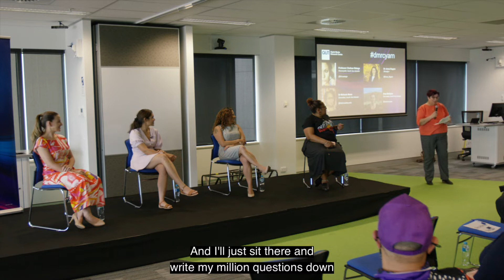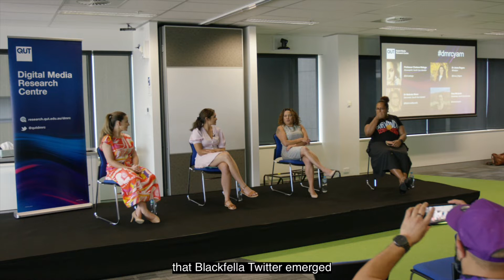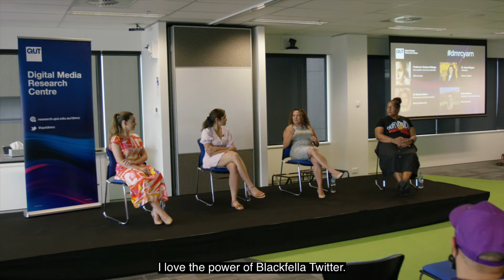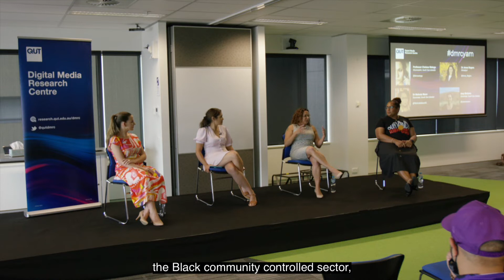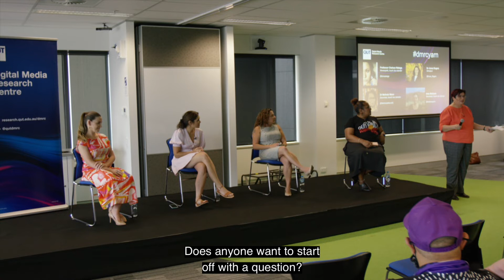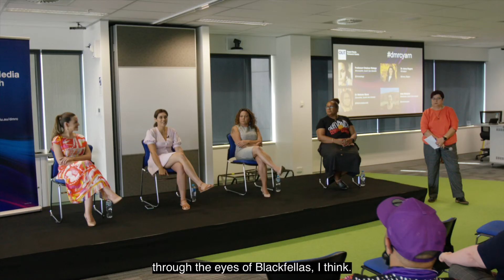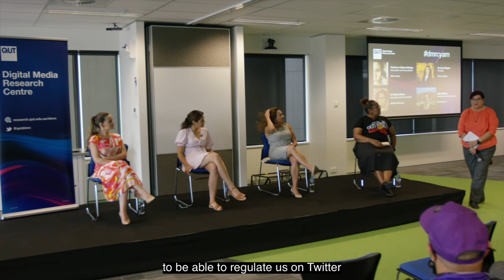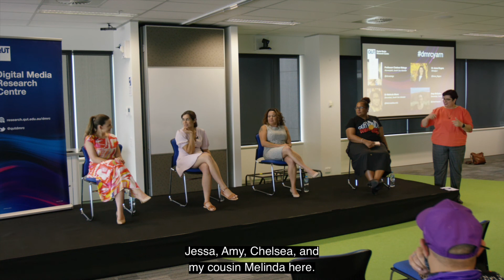DMRC Indigenous Research Seminar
This seminar was focused on sharing Indigenous journeys in research, universities and the online space, particularly Blak social media. A small group of Indigenous researchers yarned on stage, sharing their experiences of Indigenous research (methods, principles, practices etc) focusing on Indigenous sovereignty, voices, knowledge and experiences, and how media and digital approaches can be/have been included in these.